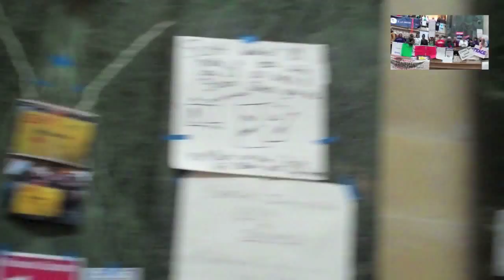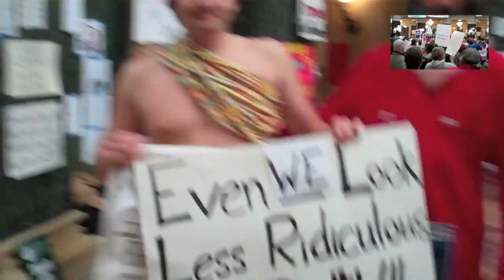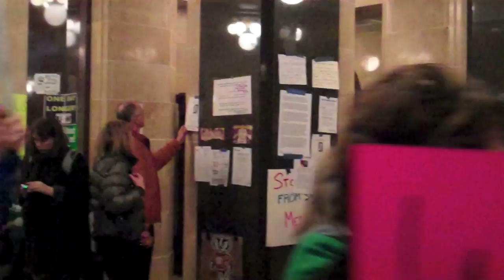Madison, Wisconsin (11th Day Protest) February 24,2011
Protesters crowd the rotunda of the state Capitol in Madison, Wisconsin on February 24, 2011. The building has been the scene of 24-hour demonstrations against the state budget proposed by Republican Gov. Scott Walker for the past 10 days.